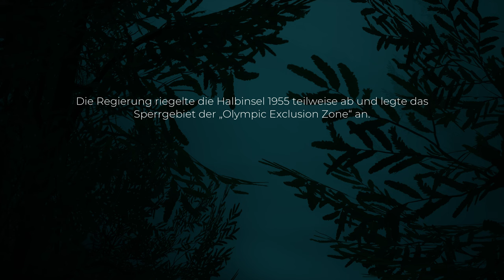Pacific Drive - Die ersten 30 Minuten // Gameplay // 4K 60FPS // Deutsch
Willkommen zu einem kurzen, hoffentlich unterhaltsamen Einblick ins Spiel «Pacific Drive» gespielt von und mit mir, INTROVERTIERT